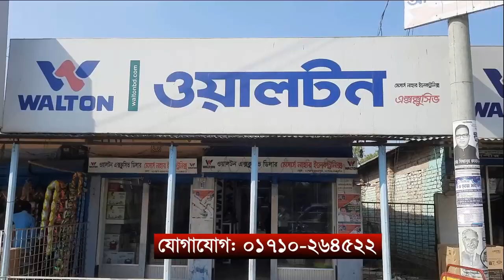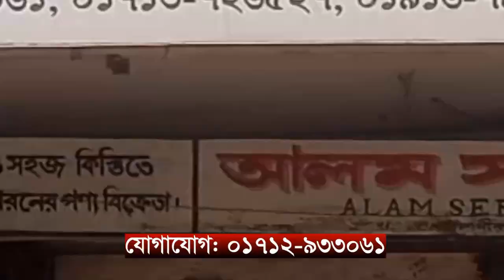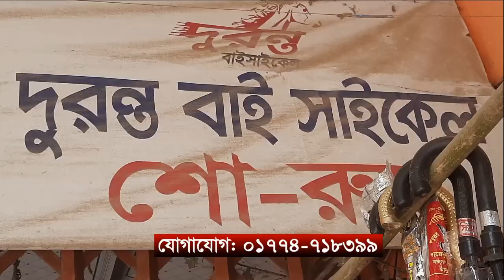ঝিকরগাছায় রংধনু তৃতীয় বর্ষে পদার্পণ উপলক্ষে কোরআন শিক্ষা উপকরণ ও শীতবস্ত্র বিতরণ || ABN 24 NEWS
"মানবতার কল্যাণে গড়ি শান্তির মহাকাল"এই প্রতিপাদ্য কে সামনে রেখে যশোরের ঝিকরগাছায় অরাজনৈতিক সেচ্ছাসেবী সংগঠন রংধনু তৃতীয় প্রতিষ্ঠাবার্ষিকী উপলক্ষে কোরআন শিক্ষা উপকরণ ও দুঃস্থ-অসহায়দের মাঝে শীতবস্ত্র বিতরণ করা হয়েছে।